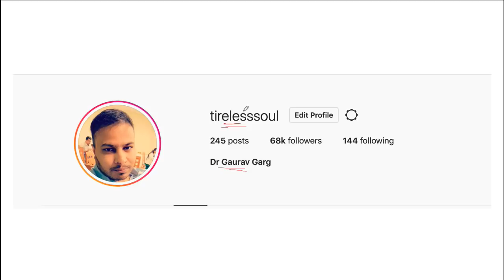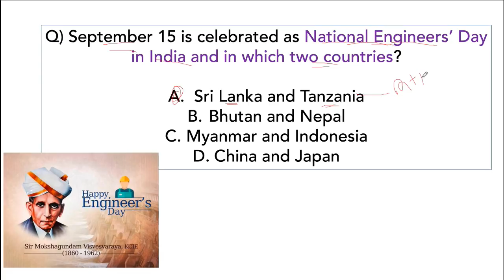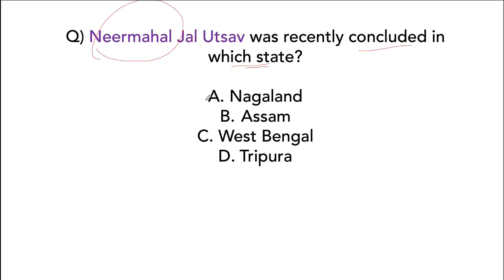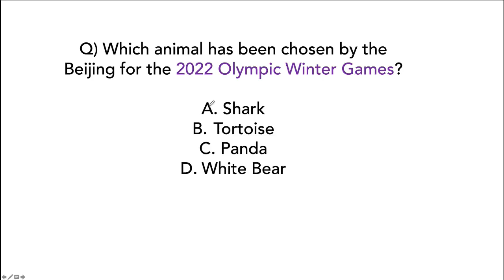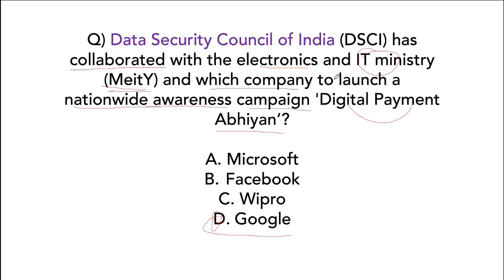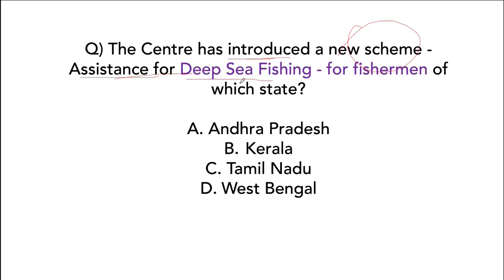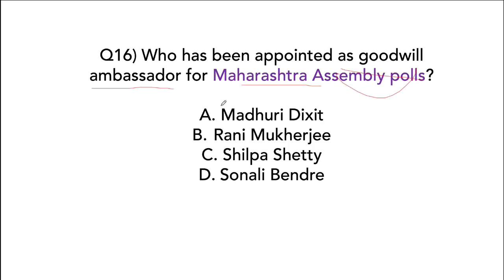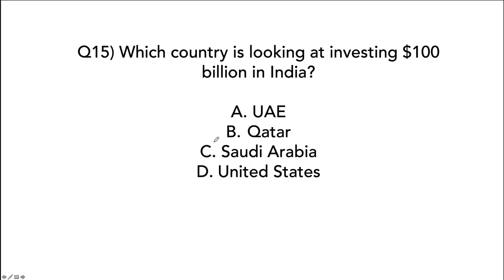Best 200 SEPTEMBER 2019 Current Affairs in ENGLISH Part 2 - Finest MCQ for all exams by Study IQ